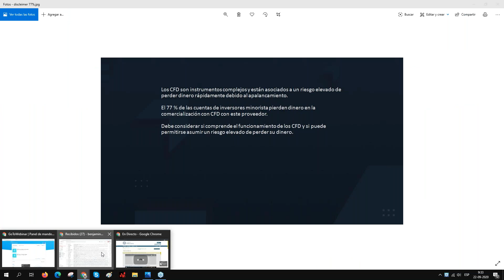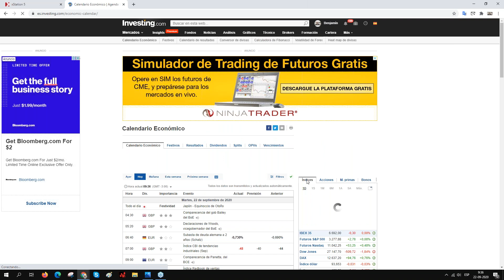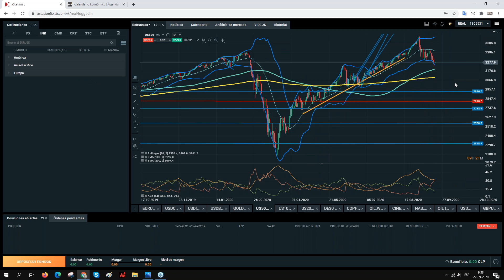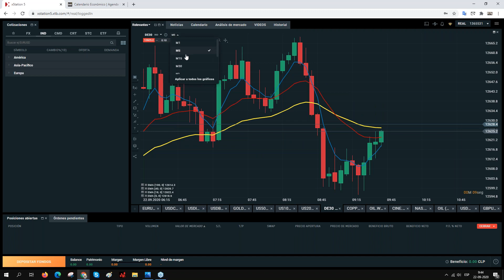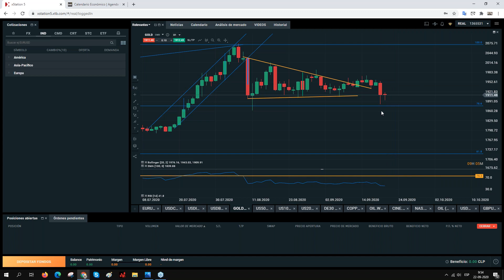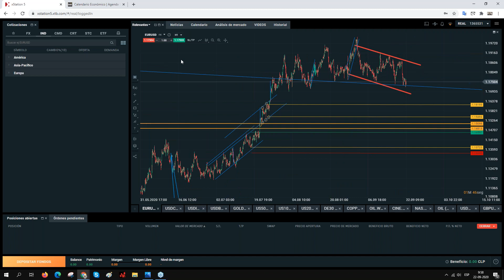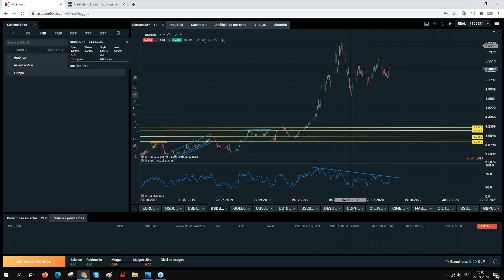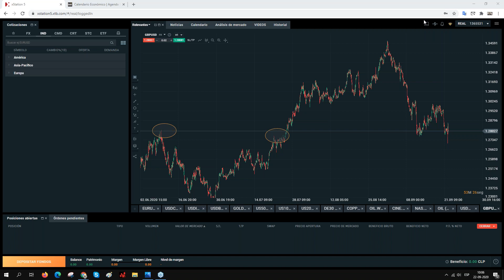📈 Operando la Apertura de Wall Street 22.09.2020 "Benjamin Castillo"